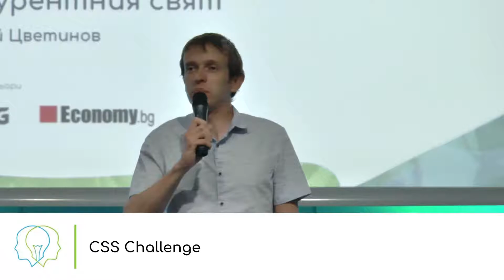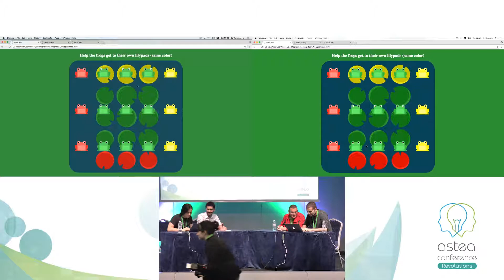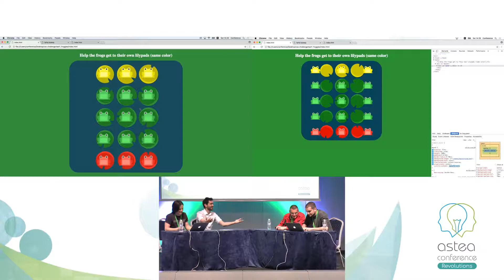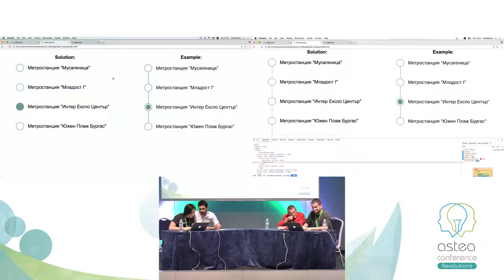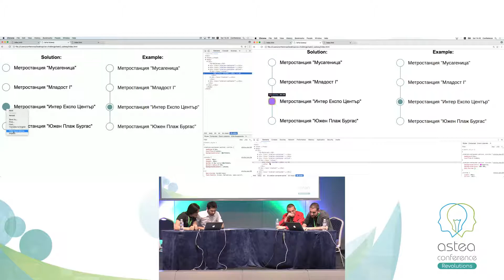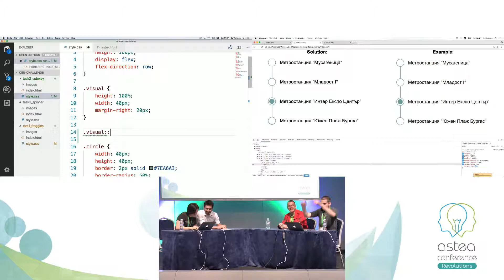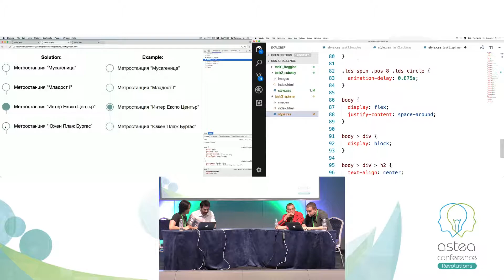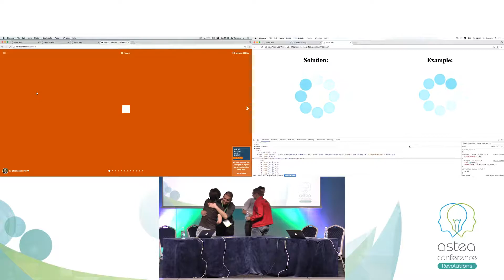CSS Challenge - Astea Conference: Revolutions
Два отбора се изправят един срещу друг в опит за бързо решаване на три заплетени CSS проблема.

Това видео е част от Astea Conference: Revolutions. За повече информация